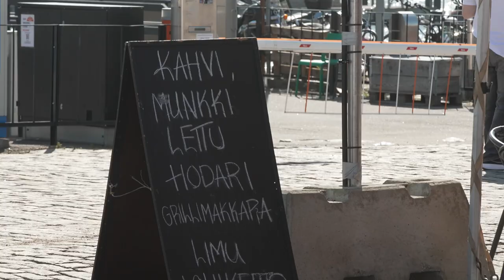KorkkiTV: Suomettuminen on ohi, olisiko nyt paikallaan nimetä Itämeri uudelleen?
Virossa on jo tuhansia vuosia tiedetty, että se on Läänemeri eli Länsimeri.